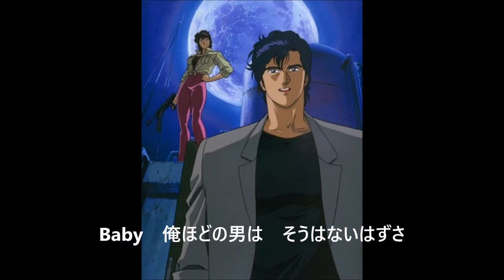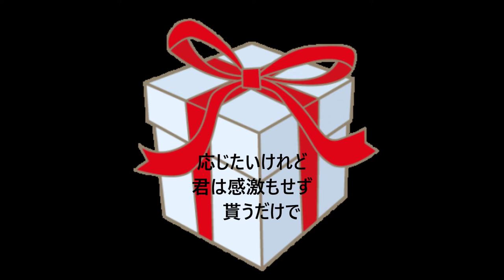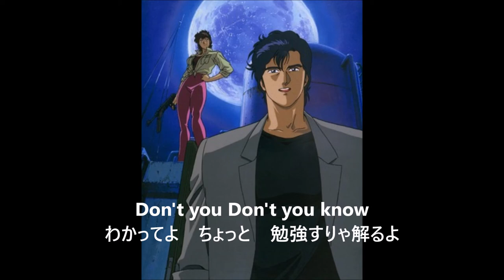歌ってみた「SUPER GIRL」岡村靖幸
歌ってみた 岡村靖幸 SUPER GIRL
女の人が「岡村靖幸」を歌う時は「女の人っぽさ」と「キモカッコよさ」をどう表現するかがネックですね、しかし今日「どうなっちゃってんだよ」を歌おうとしたら歌いづらくって、あれは「カラオケ文化」に対する反発心ってか「素人が歌えるのか」っていう、それ位「歌以外の変な吐息とか語り」が難しい、「俺はほこりに」なんとかかんとかって意地悪されているのか、と思う程、無理、この曲と関係ないけれど。